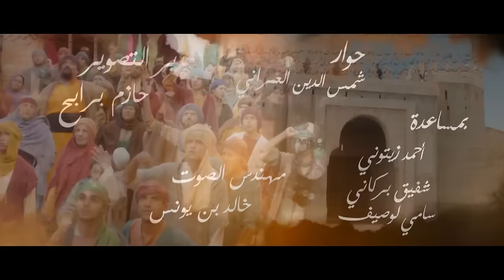Sultan Achour S1 EP19 | عاشور العاشر الموسم 1 الحلقة 19: زواج عبلة 2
عاشور_العاشر_الموسم_1#
Episode 19 : Mariage de Abla 02